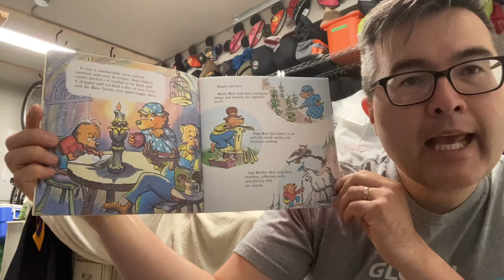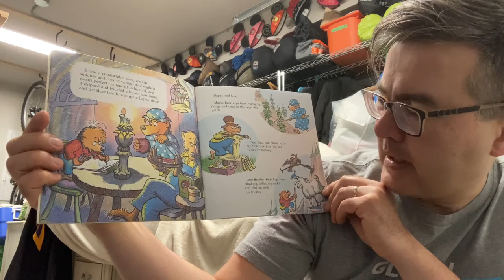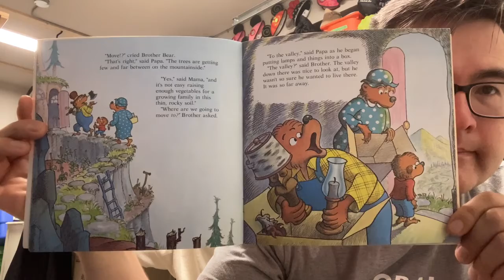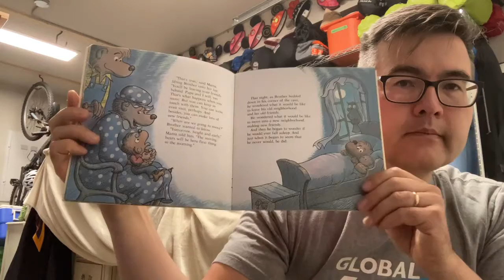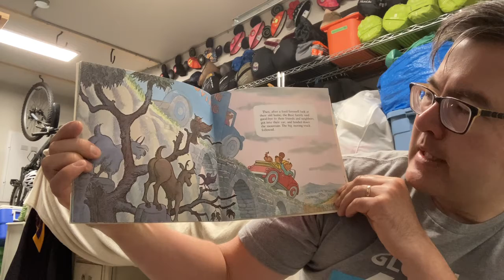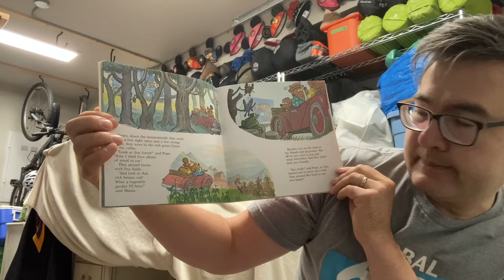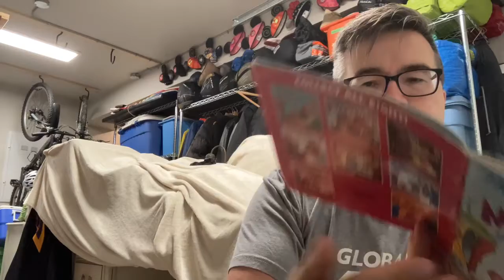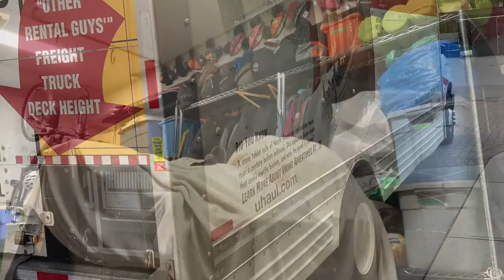Uncle Matt’s Bedtime Story - Saturday, October 3, 2020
E202 - Tonight’s Story is “The Berenstain Bears and Moving Day” By Stan and Jan Berenstain. (C)1981